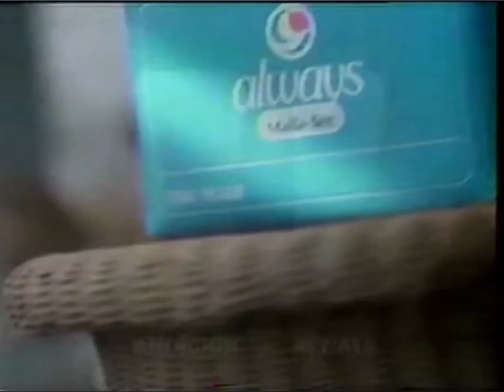comercial always 1995 (atacando a kotex)